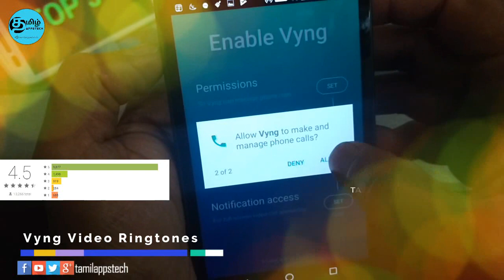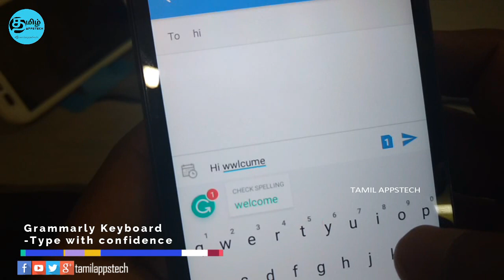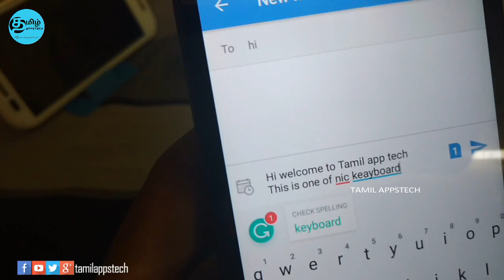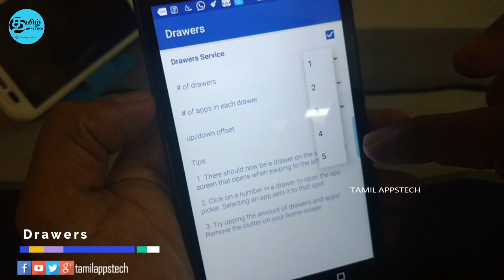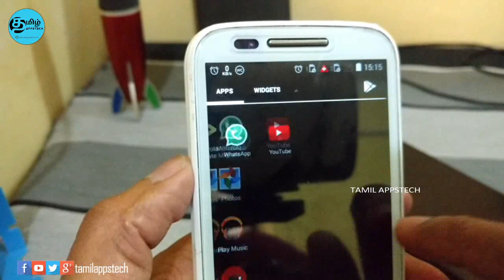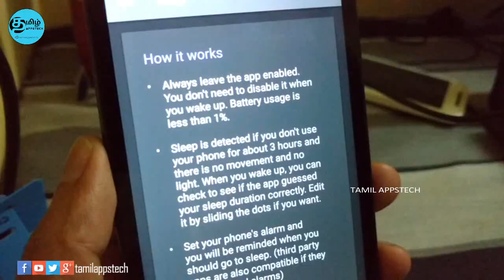New 📱6 COOL APPS📱 சிறந்த அப்ப்ஸ் - tamilappstech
Hi friends in this video we gonna see 6 Cool Android apps.

1.Vyng Video Ringtones - வீடியோ ரிங்டோன்கள்